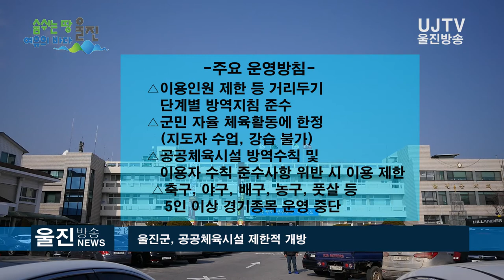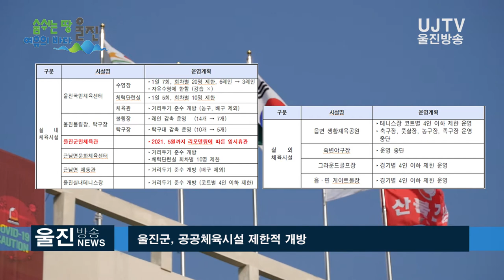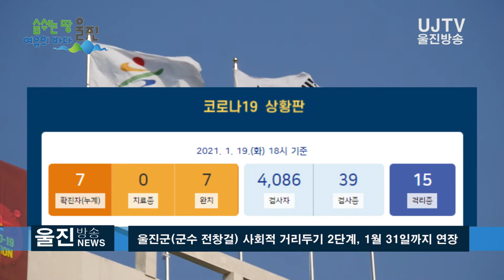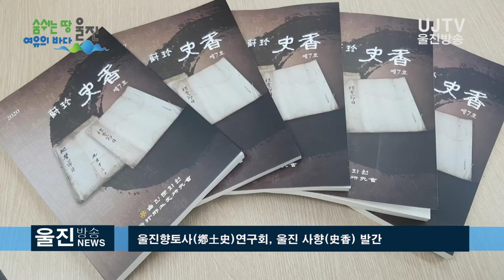[울진방송] 종합NEWS 20210119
1. 제목 : 울진군, 공공체육시설 제한적 개방

울진군은 사회적 거리두기 2단계 연장시행에 따라
그동안 폐쇄했던 공공체육시설 운영계획을 18일 발표했습니다.

울진군 공공체육시설의 개방은 19일부터
별도 해제 시까지로, 오후 9시까지 개방합니다.

주요 운영방침을 보면 △이용인원 제한 등 거리두기 단계별 방역지침 준수.
 △군민 자율 체육활동에 한정으로 지도자 수업, 강습 불가합니다.
△공공체육시설 방역수칙 및 이용자 수칙 준수사항 위반 시 이용 제한합니다.
 △축구, 야구, 배구, 농구, 풋살 등 5인 이상 경기종목 운영 중단 등입니다.

개방 시설은 울진국민체육센터, 울진볼링장·탁구장, 근남면 문화체육센터, 근남면 제동관, 울진 실내테니스장등, 실내 체육시설과 읍, 면 생활체육공원, 읍, 면 게이트볼장, 그라운드골프장등 입니다.

단, 죽변야구장은 운영 중단됐으며, 울진 군민체육관은 오는 5월까지 리모델링에 따른 임시휴관에 들어갔습니다.

개방된 공공체육시설 이용 시에는
▲발열 또는 호흡기 증상으로 기침이나 인후통등이 있거나 최근 14일 이내 해외 및 타 지역 방문을 한 경우 이용 자제해야합니다.
또한 ▲공공체육시설 내 사무실과 샤워장 사용금지
▲실내 공공체육시설 내 음식섭취 불가로 방역지침을 준수해야 합니다.

이와 관련, 울진군은 방역수칙과 이용자 수칙 준수사항과 이행실태에 대한
 점검을 지속적으로 실시하며, 또 코로나일구 상황 종료 시까지,
 준수사항 지속 안내와 계도활동을 벌인다는 방침입니다.

2. 제목 : 울진교육지원청, 학교지원센터 운영안내 비대면 연수
울진교육지원청(교육장 남병훈)은 18일 관내 초·중학교 업무 담당 교원을
 대상으로 비대면 실시간 온라인 연수를 진행하였습니다.

이날 온라인 연수는 학교 업무 정상화를 위해 신설된
학교지원센터의 설치 목적과 지원 분야, 활용 방법 등을 안내했습니다.

특히 연수에 참여한 교원들은 ‘긴급 요청 건에 대한 24시간 이내 처리’, 수요자가 만족할 때까지 ‘무한 감동 서비스’, 담당학교를 지정하여 정기적으로 소통하는 ‘찾아가는 서비스’, 다양한 채널을 통한 지원 업무를 지속 발굴하는 ‘보다 더 나은 서비스’라는 4대 운영원칙에 기대감을 나타냈습니다.

올 1월부터 전면 시행된 학교지원센터는 학교가 수업과 생활지도에 전념할 수 있는 여건 조성을 위해 학교에서 이관 가능한 업무를 발굴해 센터에서 통합 처리하는 현장 맞춤형 교육행정서비스로 경북교육청의 특색사업입니다.

3. 제목 : 울진군 사회적 거리두기 2단계, 1월 31일까지 연장

- 공공도서관과 공공체육시설 일부 개방
- 방문판매 등 직접판매홍보관 이용인원 강화 조치 등 시행

울진군(군수 전찬걸)은 코로나19 확산방지를 위해 사회적 거리두기 방역조치를 31일까지 2주간 연장하여 시행합니다.

지난 12월 24일부터 1월 17일까지 실시된 연말연시 특별방역조치로 전국적 증가세가 감소하는 추세를 보이고 있습니다.

하지만, 코로나19 특성상 겨울철 전파력이 강하고, 단계 완화 시 급속한 확산세의 위험성이 크기 때문에 정부지침 비수도권 2단계 유지가 불가피하여 방역 강화 조치를 2주간 연장하기로 결정하였습니다.

거리두기 연장 주요내용으로 5명부터 사적모임 금지, 식당·카페는 21시 이후로 포장·배달만 가능하며, 카페에서 2인 이상이 커피·음료류, 디저트류만을 주문했을 경우 머무르는 시간을 1시간으로 제한(강력 권고)합니다.

중점관리시설 중 유흥시설 5종은 집합금지이며, 노래연습장과 일반관리시설 중 실내체육시설, 학원 등은 21시 이후 운영을 중단하게 됩니다.

숙박시설은 객실수의 삼분에 이, 이내로 예약이 제한되고, 종교시설은 20%이내 대면예배가 가능하며, 모임 및 식사는 금지됩니다.

특히, 방문판매 및 직접판매홍보관 등은 지역특성상 고령의 감염취약자들이 주로 이용하므로, 2.5단계 수준 방역조치를 적용하여 시설면적 16㎡당 1명으로 인원을 제한합니다.

또한 결혼식, 기념식, 강연 등 각종 모임과 행사는 100인 미만으로 개최하여야 하며, 교통시설 이용 시 마스크 착용이외에 음식 섭취 금지 등 일상에서의 밀집도를 축소하기 위한 조치들이 연장 시행되게 됩니다.

한편, 부분적으로 완화되는 부분은 울진군 공공도서관 2개소 및, 작은도서관 7개소는 재개관하며, 공공체육시설과 청소년시설은 부분개방하고 어린이집도 정상운영하는등 시설별 운영에 조정이 있습니다.

전찬걸 군수는 “사회적 거리두기 재연장으로 군민들이 어려움을 겪을 것으로 예상되고 특히 집합금지대상 사업장은 더욱 힘든 것을 알고 있다”며 “힘들지만 코로나19로부터 우리나라와 울진군을 지키기 위해 정부와 우리군의 사회적 거리두기 방침에 적극 협조 부탁드린다”고 강조하며, 개개인의 생활방역수칙 준수를 당부했습니다.

4. 제목:울진군청소년수련관 겨울방학 프로그램 수강생 모집

- 1월 20일 오전 10시부터 울진군청 홈페이지에서 신청 가능

울진군은 관내 청소년들의 문화적 감성 향상과
 특기·적성 개발의 기회를 제공하고자 울진군청소년수련관에서 다채로운 겨울방학 프로그램을 운영합니다.

수업은 관내 학교의 학사일정변경으로 교육과 돌봄 공백이 생기는 2월 한 달간  주 3회,
 11회기로 운영합니다.

프로그램 신청은 20일 오전 10시부터 울진군 홈페이지, 통합예약시스템, 교육/강좌에서 가능하고, 자세한 내용은 울진군청 홈페이지 공지사항을 참고하면 됩니다.

수업은 4차 산업혁명시대를 준비하는 코딩수업을 비롯하여 9개 과목을 운영하며, 캐리커처, 미니어처, 드럼 등의 취미·교양프로그램을 통해 청소년의 예술적 감수성을 키우고, 한문, 한국사, 코딩, 창의수학 등의 교과 연계 수업으로 학업에 흥미를 더하는 알찬 프로그램으로 준비됐습니다.

이번 겨울방학 프로그램은 코로나19지침에 따라 중단·취소될 수는 있으나, 사회적 거리두기 단계에 따라 철저한 방역과 안전교육을 실시하고, 개인수칙 준수로 안전한 환경에서 수업 받을 수 있도록 준비할 계획입니다.

군 관계자는 “코로나일구로 많은 것들이 멈춰버렸지만, 청소년들의 건강한 성장을 돕기 위한 다양한 방안을 모색할 것이며, 청소년들이 울진군청소년수련관을 통해 자신의 적성과 잠재력을 발견하고, 학습에 대한 자신감과 꿈을 키울 수 있기를 바란다”고 말했습니다.

5. 제목 : 울진여성단체협의회 정기총회 개최
-울진여성단체협의회 박명희 신임회장 선출
울진 여성단체협의회는 지난 15일 울진군 종합복지회관 회의실에서 정기총회를 갖고 신임 회장단 임원을 선출을 하였습니다.

이날, 2021년 신임회장단으로 소비자교육중앙회 울진군지부 회장에는 박명희씨가 선출되었고 부회장에는 장순애, 감사, 최옥수, 재무, 주정순, 사무국장, 곽혜영씨가 임원으로 구성되었습니다.

울진 여성단체협의회는 17개 여성단체와 500여명의 회원이 활동하고 있으며, 여성의 능력개발과 사회참여를 통해 여성발전 및 권익증진을 도모하고 지역사회 봉사활동을 통해 누구에게나 평등한 사회를 만들어가기 위해 노력하고 있습니다.

제목:장부중·장인구·주한석씨, 제10회 산해문화상 수상

울진문화원은 19일, 산해문화상 수상자를 선정했다고 밝혔습니다.

제10회 산해문화상 수상자로 문화부문에 장부중씨와 교육부문 장인구씨,  효행·봉사부문에 주한석씨가 각각 선정되었습니다.

시상식은 문화원 정기총회가 개최되는 오는 2월 제45차 문화원 정기총회에서 진행될 예정입니다.

울진향토사(鄕土史)연구회, 울진 사향(史香) 발간
울진 향토사연구회가 지역 역사의 다양한 이야기를 담은
 제7호인 울진 사향(史香)을 발간했습니다.
울진 향토사연구회는 지난 2007년 창간호를 발간한 이후, 지역의 향토사 발굴과 역사적 기록을 위해 지속적인 활동을 이어오고 있습니다.